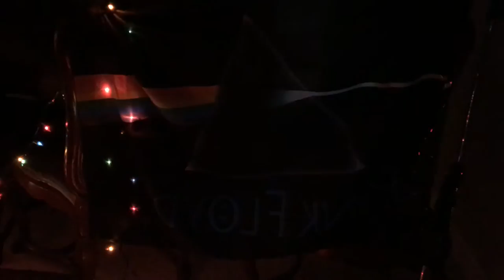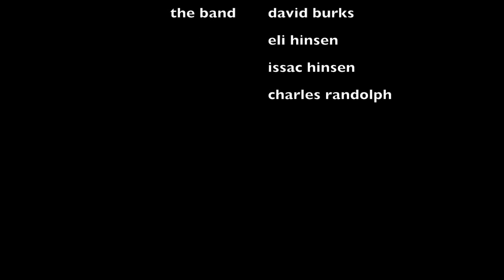The Colors of Colour Tv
my boys colour tv! their instagram is @tvcolour